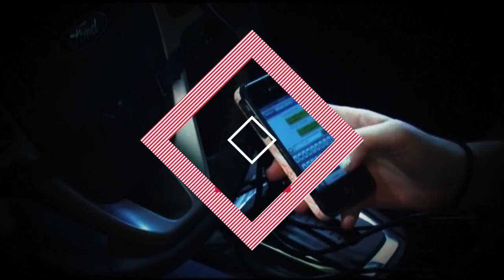Five things you need to know Monday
A crash on I-90 proves deadly, new parking rules in Seattle and a drive to help first responders collect teddy bears for children in crisis.  Five things you need to know this Monday, April 2nd.